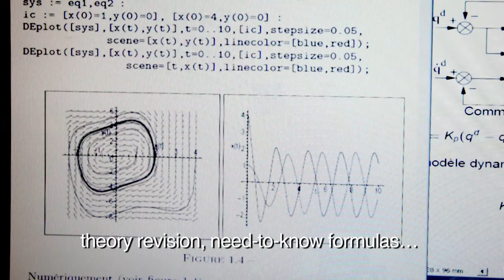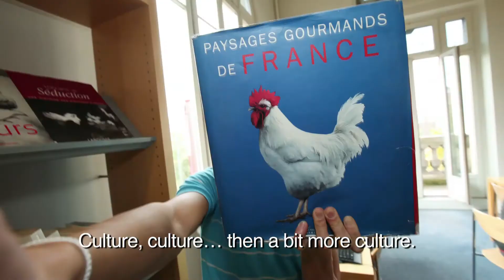Wang Zhu - An unforgettable experience